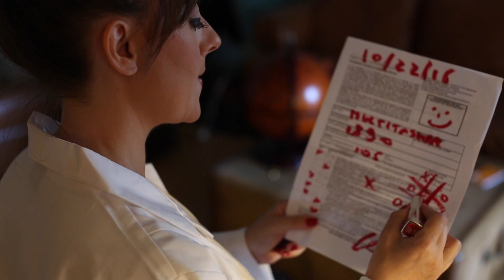The almost finished projects Master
Music, Lyrics and Vocals by Elena Degl'innocenti; All instruments and music production by Giulio Carmassi. Video directed and edited by Giulio Carmassi. Makeup by Vanessa Castillo. Actors: Dan O'Sullivan and Molly White.

A song about the craziness of the time, having so many things on your plate and finally being alright with leaving them undone. The tale of the Funky Multitasker from Italian-born singer songwriter Elena Degl'Innocenti.

Lyrics:
Triple deckers of paper
Piling up is my nature
If there’s no pen that works
I use lipstick, that’s one of my perks

Practical and practically genius
My work is never tedious
If you are in need, knock at my door
I’ll tell you what’s in store

I’m a funky multi-tasker
I love making disasters
I am the “thousand almost finished projects” master

I’ll show you how to start
How to never make a chart
Your to-do list, those empty words
You can feed them to the birds

Just look at what is fun for you
All the things you like to do
Don’t listen to who tears you down
Look up now, don’t hit the ground

I am the queen of random laughter

With my supervision
You will learn to avoid precision
And with the spirit of an artist
You’ll find your path in madness

At the risk of sounding arrogant
With a less controlled environment
You will find more happiness
With my theory of success

I am the queen of random laughters